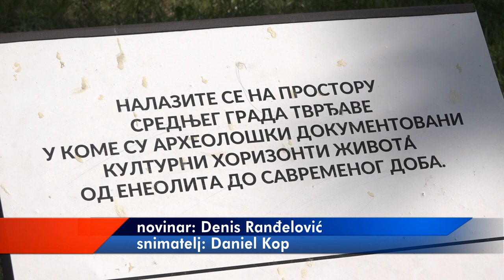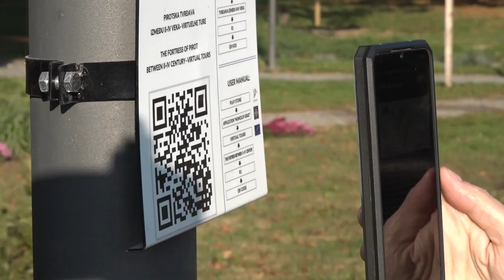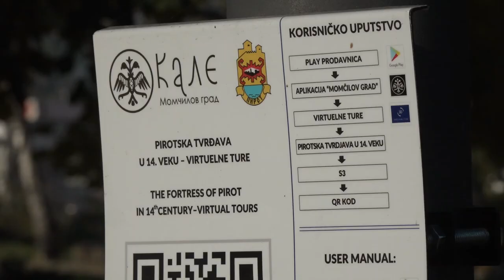NOVINE U IPA POZIVU, PIROT KONKURISAO SA DVE PROJEKTNE IDEJE